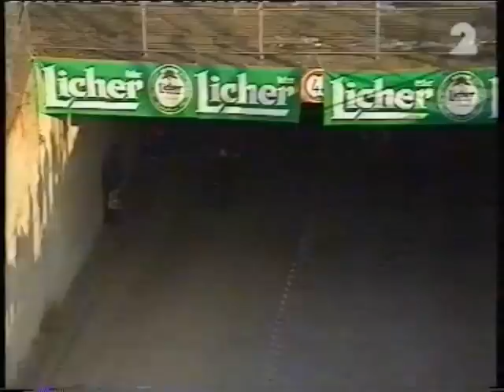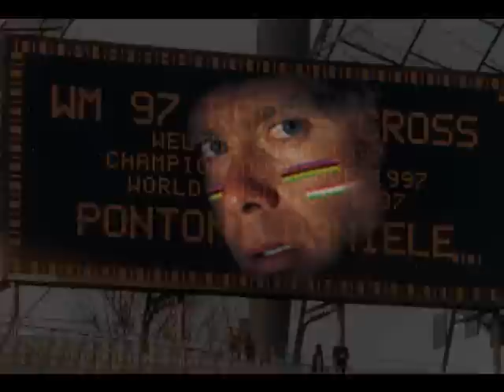Cyclocross World Championship - Munich 02/02/1997 - Winner Daniele Pontoni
Cyclo-cross World Championship - Munich 1997 - Winner Daniele Pontoni

1° Daniele Pontoni (ITA)
2° Thomas Frischknecht (SUI)
3° Luca Bramati (ITA)

02/02/1997-12/10/2010.
.5000 days after